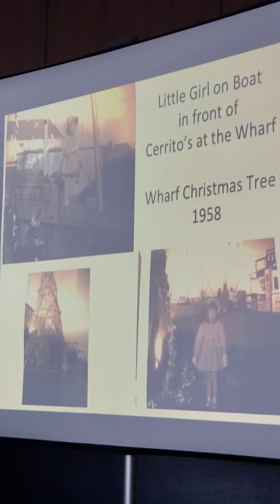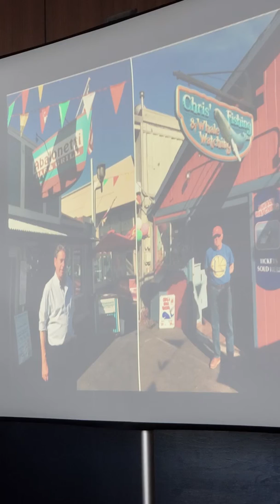Mary Alice Cerrito Fettis 4